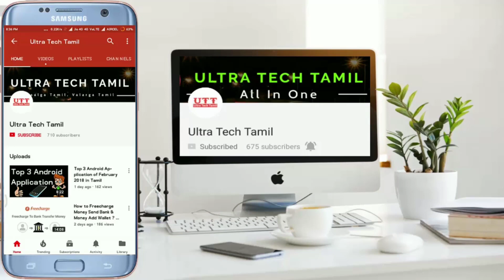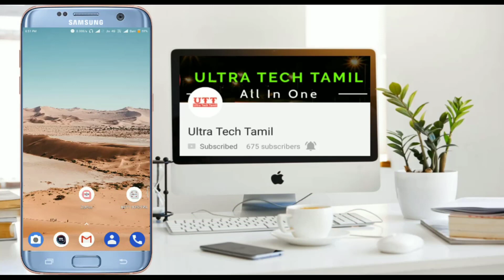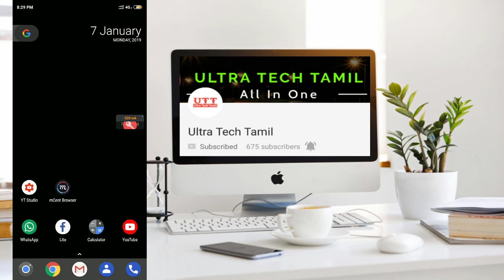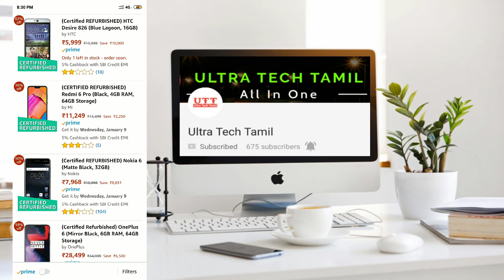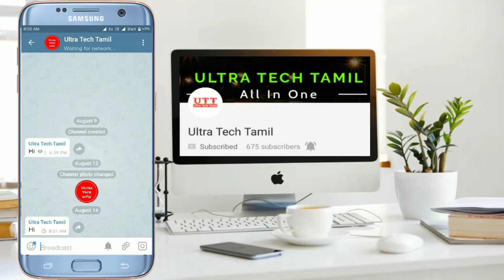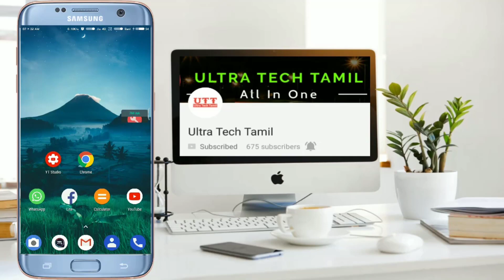Certified Refurbished மொபைல் என்றால் என்ன ? அதை வாங்கலாமா ? வேண்டாமா! | Refurbished Mobile In 2019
Welcome to Ultra Tech Tamil Youtube channel , we can share new technology's everyday in Tamil language . so  please support and share our videos with your friends ,please subscribe to our channel and press the bell icon to get our latest update. today we are going to watch, Certified Refurbished மொபைல் என்றால் என்ன ? அதை வாங்கலாமா ? வேண்டாமா!  | Refurbished Mobile In 2019